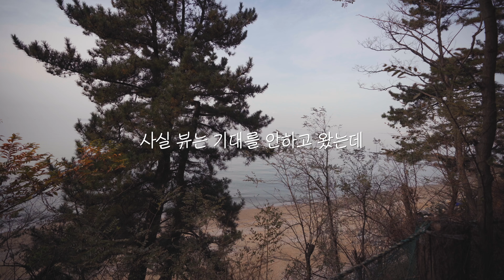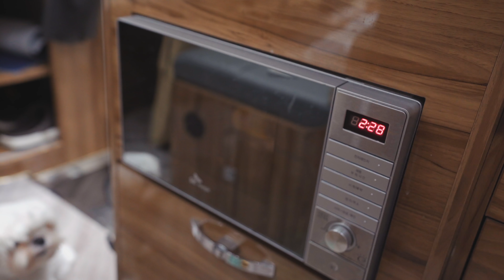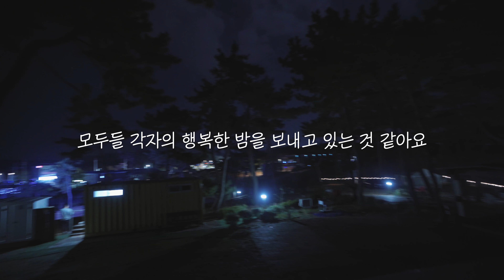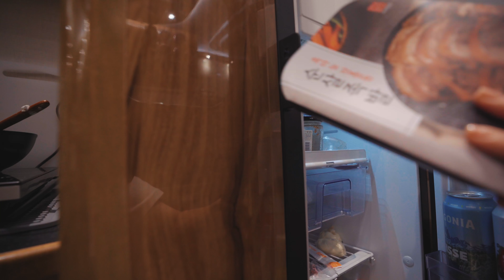여기 한달살기도 충분히 가능할 것 같아요 | 호텔, 펜션 안부럽네 | 홀리데이캠핑파크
안녕하세요 조조입니다 :)
오늘은 저희 삼촌한테 캠핑카를 빌려 차박을 다녀왔어요!
5성급 호텔이 전혀 부럽지 않은 시설에 즐거운 하루를 보내고 왔답니다 ㅎㅎ
(삼촌 차 빌려주셔서 감사합니다!!)

*모든 영상 촬영 및 편집을 혼자 진행하는 1인 크리에이터 입니다.

침낭 : 큐물러스 - 테네카 850
베개 : 니모 - 필로 엘리트
코펠 : 벨락 - 콤비 s9플러스

-촬영장비-
카메라 : 소니 a7c
렌즈 : 16-35gm
드론 : DJI - 에어2S
마이크 : 소니 ecm-b1m
-음원-